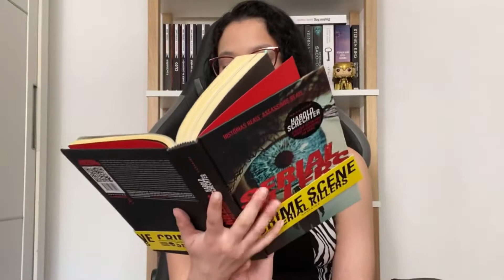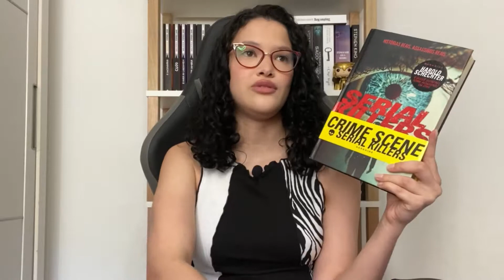Book Tag Cinco Estrelas (Livros Com Hortelã)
Oii gente, como vocês estão? Mais um vídeo e dessa vez eu respondi a Book Tag Cinco Estrelas. Espero que gostem!

TAG CINCO ESTRELAS
1 - Um livro cinco estrelas que não foi favoritado
2 - Um livro cinco estrelas que não merecia essa nota mas você deu mesmo assim
3 - Um livro cinco estrelas que te surpreendeu
4 - Um livro cinco estrelas de um gênero deferente do que você costuma ler.
5 - Um livro cinco estrelas de não-ficção
6 - Um livro cinco estrelas que valeu o hype
7 - Um livro cinco estrelas pra todo mundo menos pra você

📚Comprando pelos links abaixo você ajuda o canal =)
- Amazon Prime
- Kindle Unlimited

❓Como comprar pelos links e ajudar o canal?
- Clique no link e você será direcionado para o site da Amazon;
- Se já estiver logado com sua conta, continue, se não estiver, faça seu login sem sair da página;
- Esvazie o carrinho;
- Em seguida escolha suas compras e finalize!